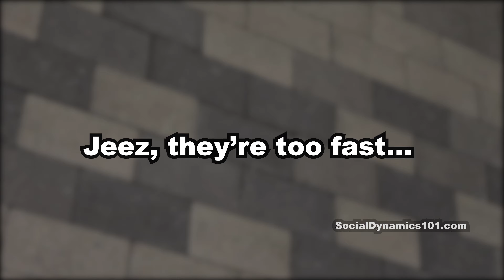Daygame Pickup - Cinema Instant Date Infield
You will encounter 100's of women any given day, simply by going through your daily routine.

In order to meet these women and make a quick connection, you must employ daygame pickup techniques, as depicted in this video.

Possibly one of the most intimidating scenarios for an aspiring PUA, daygame also provides the best opportunity to meet a woman for the purposes of dating, or a same day lay.

As seen in Calion's day game infield, picking up girls during their normal daily routine can actually be easier than trying to pick up women in a bar or dance club where seduction can be over-saturated by other aspiring pickup artist practitioners.

The simple pickup strategy employed in this daygame infield sees Calion Maston approaching a beautiful, sexy woman near a cinema, with the intentions of pulling an instant date.

Being within close proximity of an entertainment district, such as a cinema, makes picking up girls slightly easier ( and can be a good location for an instant date !) since these centers provide a neutral location that has high elements of safety for the woman while still providing enough seclusion to continue to game her into getting her phone number or even pulling a same day lay after or during the film.

Calion Maston provides pick up training for students of all skill set - using his natural ability to game and pull women in both daytime and nighttime settings.